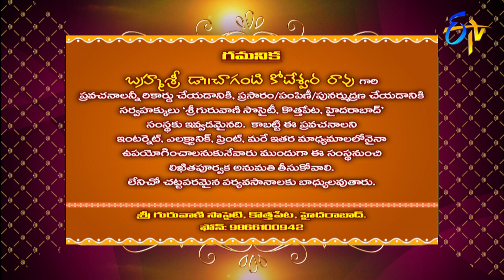Sri Madhava Govindam(Changanti Pravachanam) | Subhamastu | 5th December 2019 | ETV Telugu